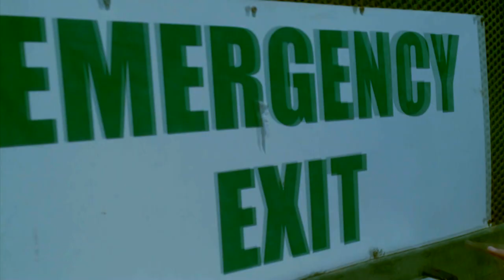Eva Maria & Mirella Victoria - "Jesus ThankYou"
Lyrics and music by: Mirella Victoria & Eva Maria
Movie recorded on IPHONE 4S  & addition by:pokidukproduction c 2013